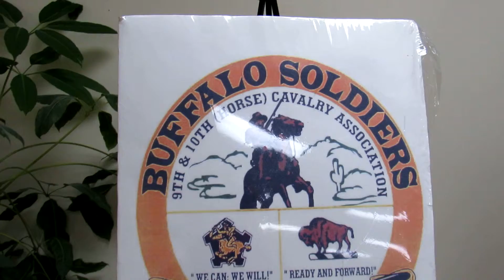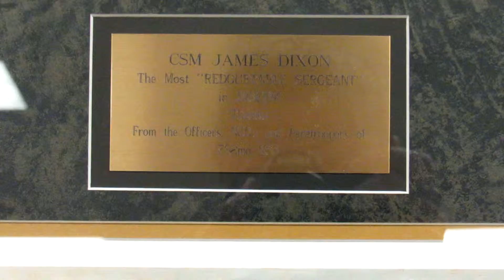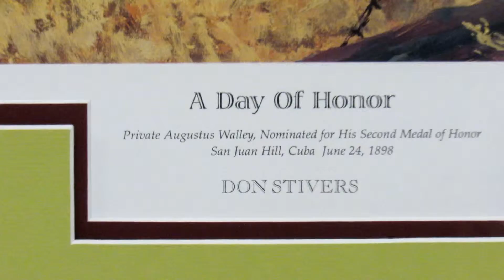Buffalo Soldiers (Quick Supply Tour)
A quick tour of some of the memorabilia and supplies used by the Buffalo Soldiers that were displayed by Trooper James Dixon during his Hometown Heroes presentation.